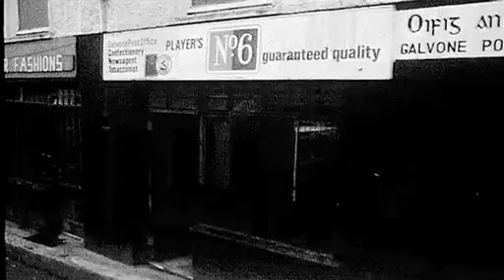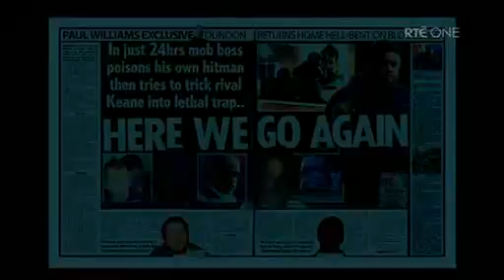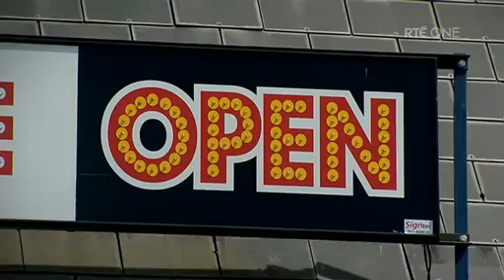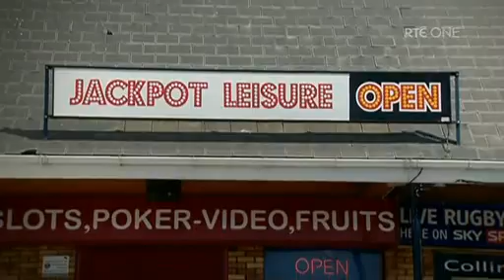Bad Fellas Episode 3 part 2 of 4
Episode 3 in RTE's look into the history and operation of Irish criminal gangs.